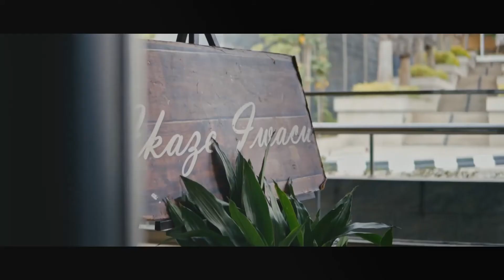Our Dowry highlight 💞